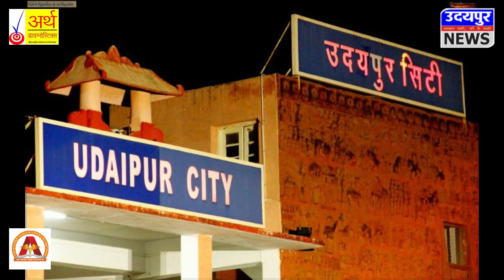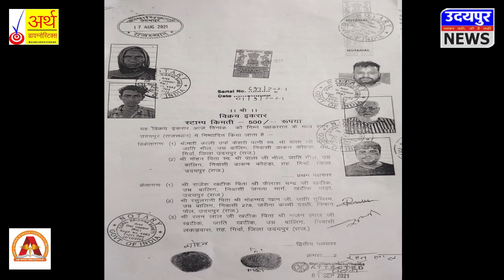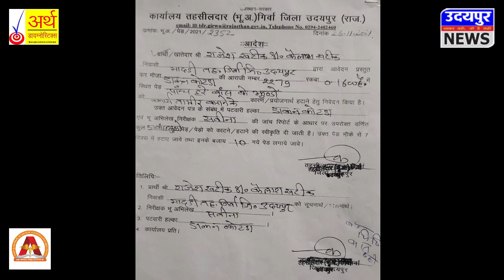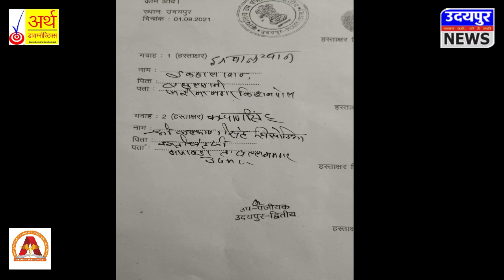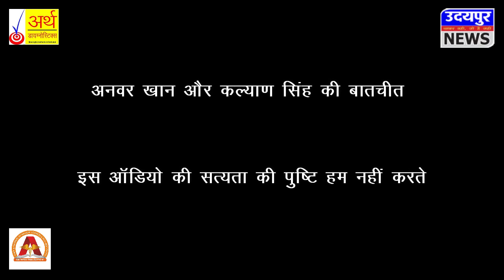एक हकीकत - जमीन के हक पर कब्जे की जंग !